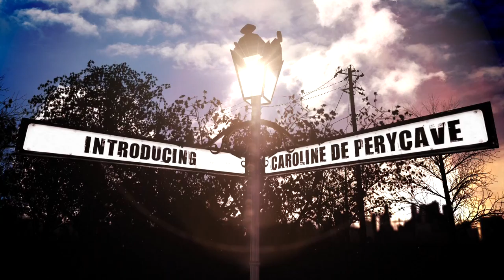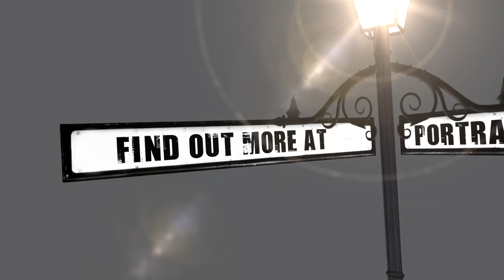Potrait Artist Caroline de Perycave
Portrait Artist Caroline de Perycave talks to PortraitArtist.co.uk about her art and her clients. Having completed a three year portrait artist course in Florence, she returned to England and set up a studio in Chelsea. Now working on various commissions, while also entering competitions and exhibitions and pursuing her own portrait ideas.